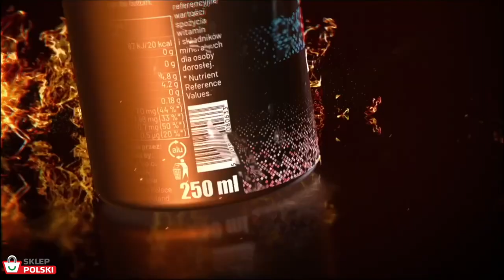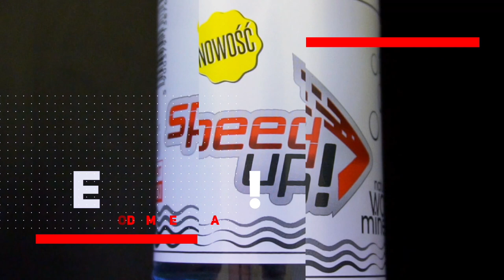StartTV: Po meczu z Metalika Recycling Kolejarz Rawicz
Pomeczowe wypowiedzi - Zbigniew Suchecki oraz Tomasz Fajfer.
Start Gniezno wygrywa z Metalika Recycling Kolejarz Rawicz 55:35.

Materiał zrealizowany przez StartTV, Gniezno, maj 2023